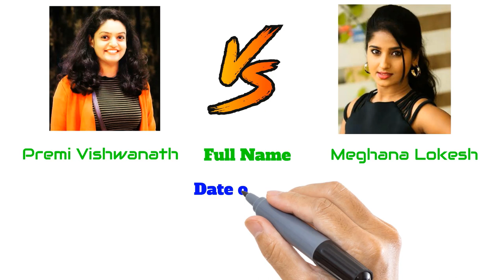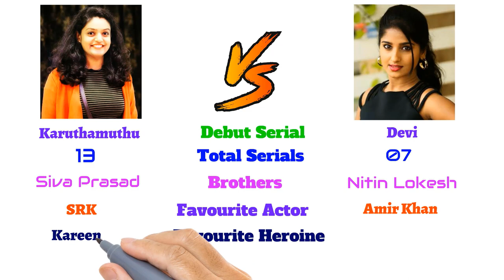Premi Vishwanath ( Deepa) VS Meghana Lokesh Comparison By Madhu's Rangoli